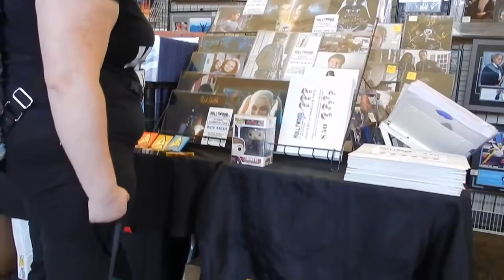Service dogs at Mad Monster Party Day 2